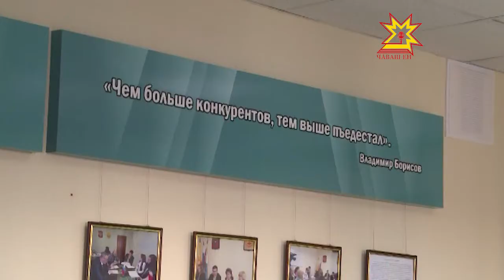Антимонопольная служба Чувашии за здоровую и законную конкуренцию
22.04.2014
Антимонопольная служба Чувашии подвела итоги за первый квартал 2014 года. За три месяца в Управление поступило 204 заявления о нарушениях антимонопольного законодательства. После разбирательств было возбуждено более 30 дел.